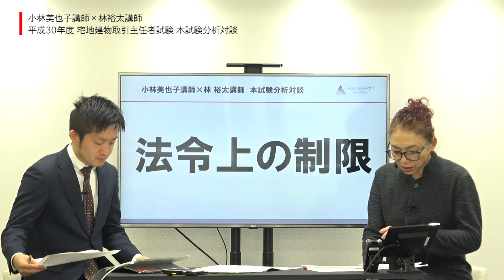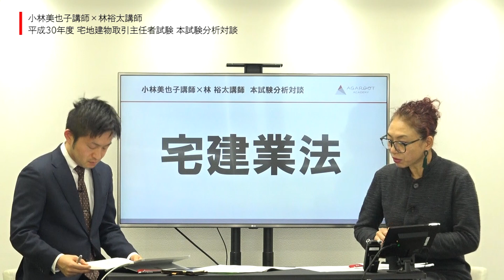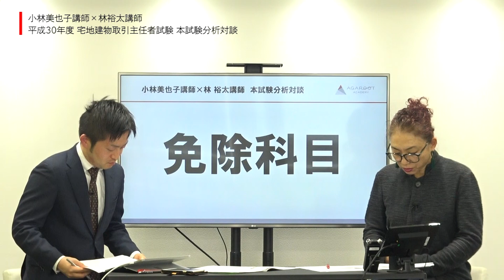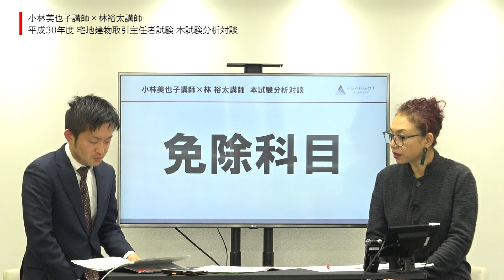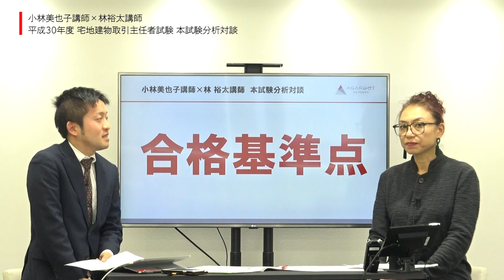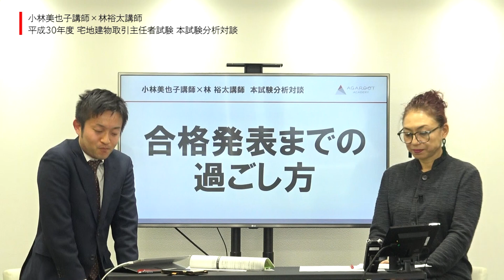平成30年度 宅地建物取引試験 本試験 分析対談 林裕太講師×小林美也子講師｜アガルートアカデミー宅地建物取引試験